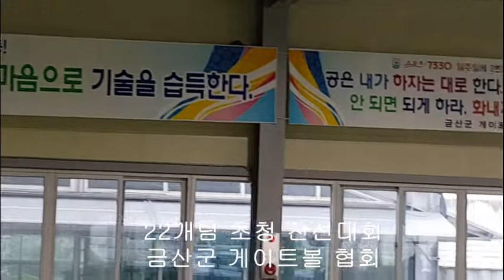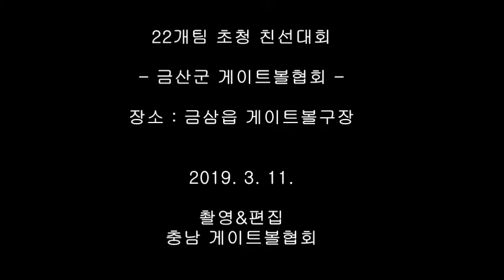충남 금산, 22팀 초청 게이트볼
『생명의 고향, 미래의 땅 금산』 구호아래 수양버들이 파릇파릇 봄기운이 완연한 가운데 전천후 3개면과 야외 구장 한 면을 갖춘 금산읍 게이트볼 구장에서 3월 11일 논산, 아산, 예산 등 클럽 22개 팀을 초청해 친선경기를 했다.